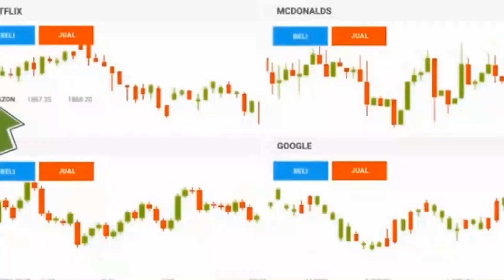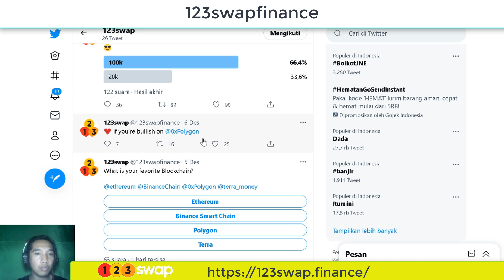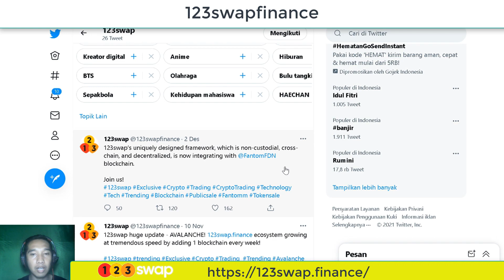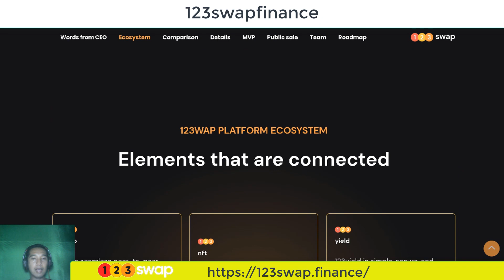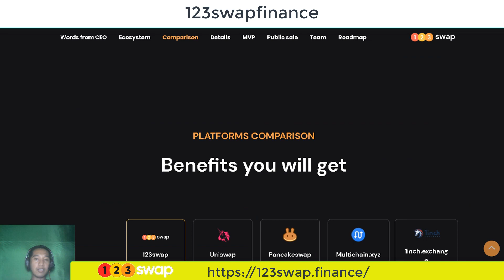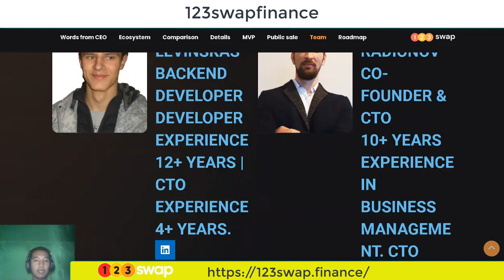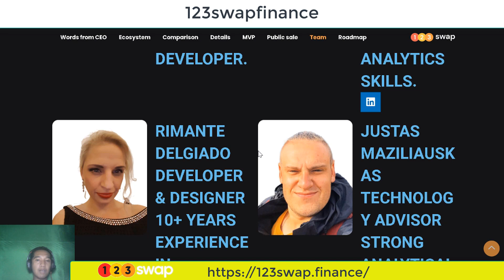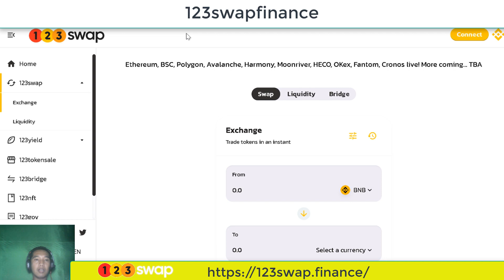123swap Finance - Multiple Chains using Ethereum, BSC, Polygon, Avalanche, live!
Swap, Hold, Send, Receive, Earn, Invest crypto & NFT in Multiple Chains using only one 123swapfinance _platform.
Ethereum, BSC, Polygon, Avalanche, Harmony, Moonriver, HECO, OKex, Fantom, Cronos live!
cretor;
Forum User : Justin Beiiberr
wallet : 0x556A59f2EaA9ebd579B01985D36b82c5A8D286D7